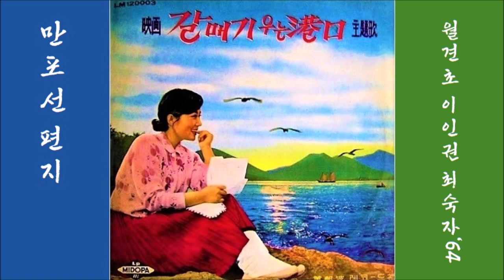만포선 편지 1964 최숙자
K-pop 최숙자 1964 만포선 편지, 월견초 작사, 이인권 작곡
👌 가사

밤새워 한자 두자 쓰는 이 편지
보낼 길 바이없어 불태우건만
어이해서 그 이름은 어이해서
그 이름은 타지 않을까
만포선 기적소리
꿈에도 없네

만날 길 막연할줄 알고 있지만
안 쓰면 잠못드는 만포선 편지
주소없는 겉봉투에 주소없는
겉봉투에 이름만 적어
무심히 날려보는
만포선 편지

👍 앨범

이 노래는, 영화주제가 [ 갈매기 우는 항구 ] [ 1964 미도파 레코드 LM 120003 ]에 실려 있는 노래입니다.

1.갈매기우는 항구 (남일해)
2.에리자 (남일해)
3.만포선편지 (최숙자)
4.현해탄달밤 (백야성)
5.촛불을 밝혔어요 (이미자)
6.십자로 (신동석)

1.몸조심하세요 (이미자)
2.하룻밤 목포항 (남일해)
3.술취한 항구 (신동석)
4.통치마 통사정 (최숙자)
5.죽지는 않으리다 (백야성)
6.잊어주세요 (이미자)